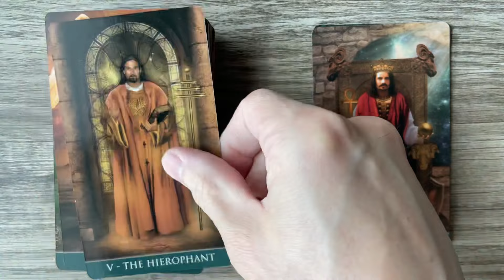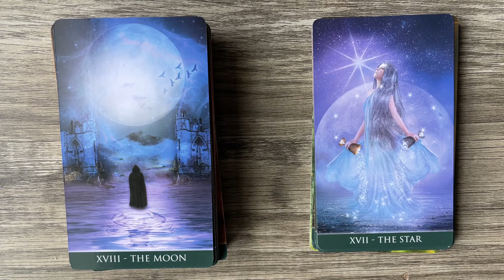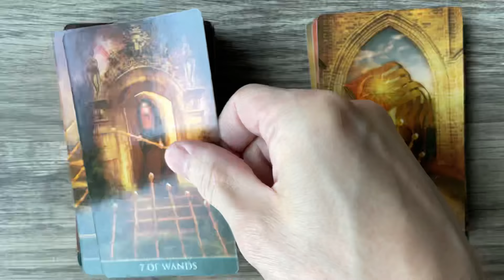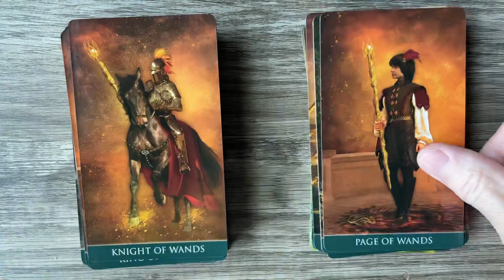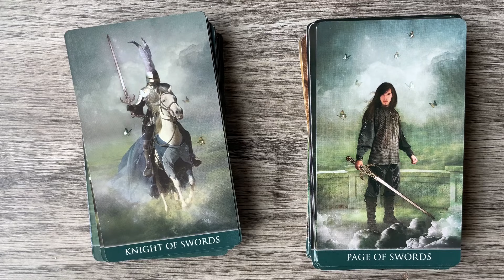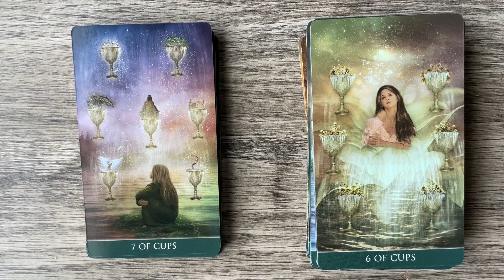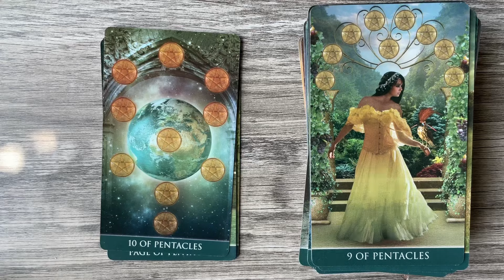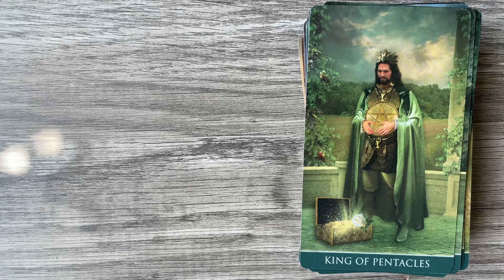Thelema Tarot - 4K flip thru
My Etsy shop